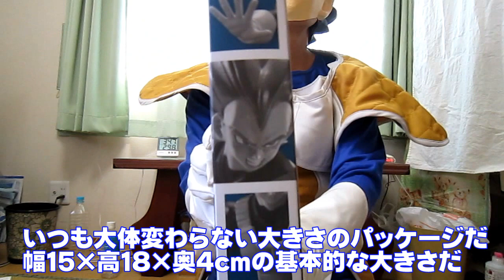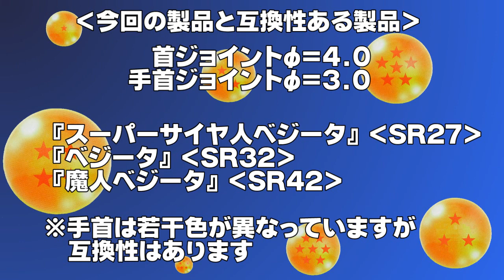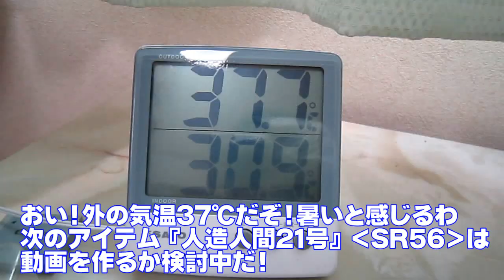0445 ベジータ318の今日PON S.H.Figuarts スーパーサイヤ人ゴッドスーパーサイヤ人ベジータ-超-【SR55】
☆CBCラジオ『気分爽快!!多田しげおの朝からP･O･N』(2024/03/29で終了)
のOPを真似をしたベジータ318による動画です。その名も『気分崩壊!!ベジータ318の今日もP･O･N』です。バンダイスピリッツの『S.H.Figuarts(S.H.フィギュアーツ)スーパーサイヤ人ゴッドスーパーサイヤ人ベジータ-超-』製品と言うものをプレミアムバンダイで頼み届きました。新素体で登場。ロゴマークは『ドラゴンボール超　ブロリー』です。動くSSGSSベジータ（ベジータブルー）のフィギュア。ドラゴンボール超ブロリーの玩具。
[SR55/ドラゴンボール超ブロリー/レギュラーアイテム･プレバン限定]
BANDAI S.H.Figuarts  Super Saiyan God Super Saiyan VEGETA (Dragonball Super BROLY)

2019/05/25　動画をアップロード
2021/12/05　タイトル変更・サムネイル作成・ハッシュタグ追加
　　 〃　　　評価を表示・このため動画番号の頭に0を付けました
2022/01/05　再生リストURL追加
2024/02/17　コメントを強に設定・URL追加(0986)
2024/06/26　URL追加(0309,0325,0356,0358,0360,0363,0405,0445,0497,0806,0986,0988,1006)
2024/09/22　URL追加(1022)
2024/11/18　URL追加(1032)
2025/02/24　URL追加(1048)

Ver.8　2025/02/24